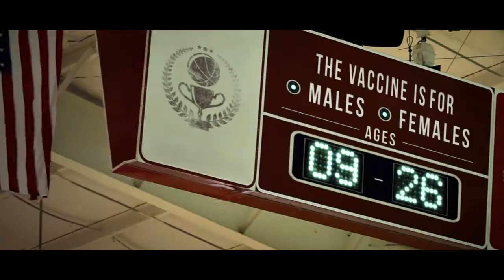HU College of Pharmacy - Cervical Cancer PSA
Cervical Cancer PSA